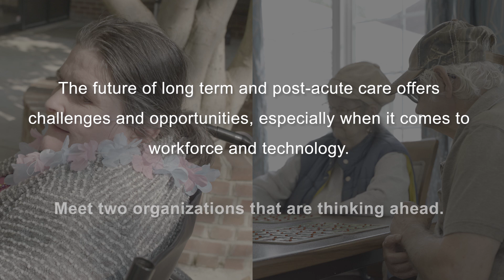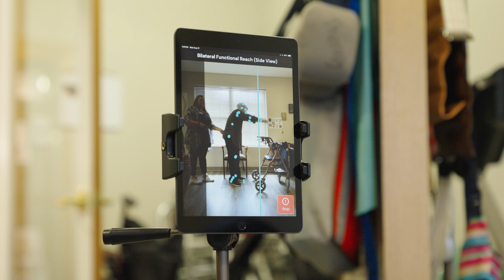Future of Long Term Care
The future of long term and post-acute care offers challenges and opportunities, especially when it comes to workforce and technology.

Meet two organizations that are thinking ahead.